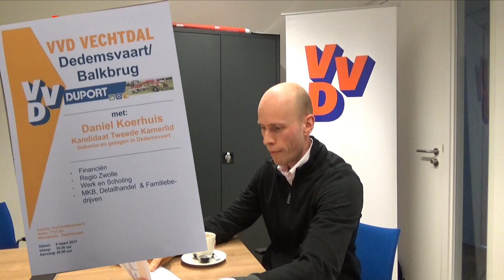Flyeren in Dedemsvaart: Daniël Koerhuis aan de top?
Het is niet ondenkbaar dat Daniël Koerhuis uit dedemsvaart binnenkort met de Koning op het bordes staat. De geboren en getogen Dedemsvaarter maakt volgens ingewijden grote kans op een plek in het kabinet. In 2017 was hij voor even terug in zijn oude woonplaats. was erbij..

Compleet interview met het in Dedemsvaart geboren en getogen Tweede Kamerlid voor de VVD. Daniël Koerhuis bezocht zijn geboorteplaats om stemmen te werven voor zijn partij.
Daniël staat op de 22e plaats bij de VVD, dus alle kans dat hij ‘zitting zal gaan nemen op het pluche’.
Koerhuis heeft financiën, regio Zwolle, werk, scholing MKB, detailhandel en familiebedrijven in zijn portefeuille.
In dit interview komt ook Alex Reiling van de VVD in de gemeente Hardenberg kort aan het woord voor toelichting op lokale zaken.